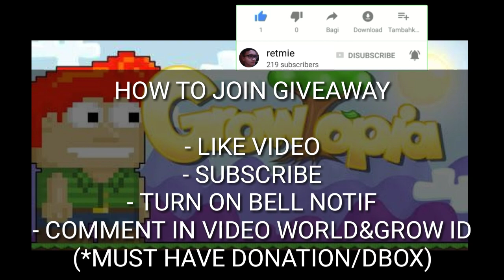How To Join My Giveaway? - Growtopia Indonesia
Hello everyone growtopians!

About Game :
World RETMIE
IGN RetMie

Note :
i will giveaway if i habe subscribers 250 and 500 subs, u need more? go share my channel !

thankyouu!